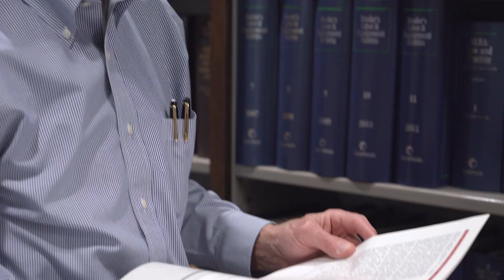Bean, Kinney & Korman Added to Best Places to Work List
Bean, Kinney & Korman was named to Virginia Business' "Best Places to Work" list! This is the tenth year that Virginia Business has put together a list of the Best Places to Work in Virginia. With nearly 200 companies applying for inclusion on the 2020 list, we are thrilled to see BKK recognized as a best place to work for 2020.

Consult a lawyer. Any views expressed herein are those of the author(s), and are not necessarily the views of this firm or any client. This video may be considered attorney advertising under the rules of some states. Prior results do not guarantee or predict a similar outcome in any future matter. **